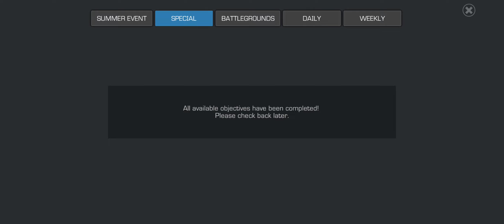GETTING CAVALIER (Sorry for the abrupt ending)pt.1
sorry that the video cuts out so abruptly. my phone was not able to record for long.